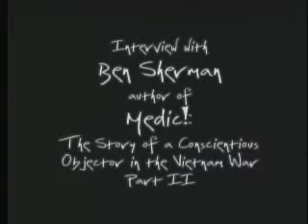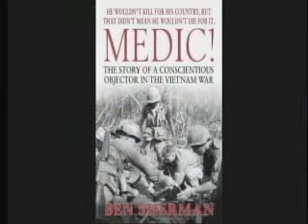Interview - Ben Sherman - Medic! The Story of a Conscientious Objector in the Vietnam War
Part 2 of an interview with Ben Sherman author of "Medic! The Story of a Conscientious Objector in the Vietnam War"